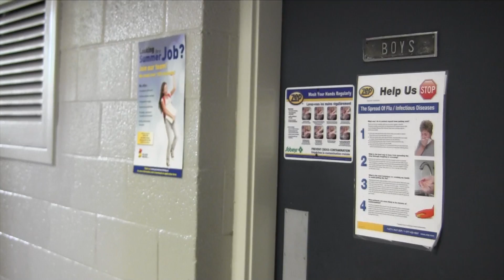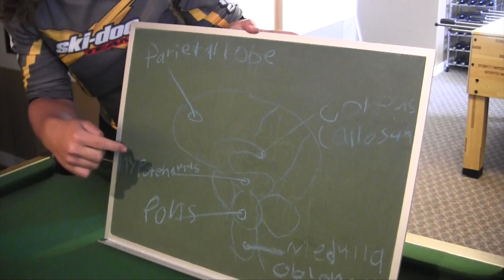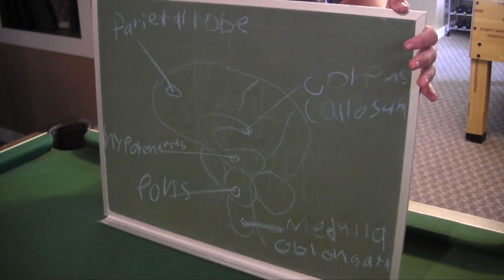BILL NYE THE SKIENCE HIGH EP: 1 - The Brain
Bill Nye the Skience High will teach you all about the human brain. Listen up!

Also:This may or may not be the only episode i'll be making...